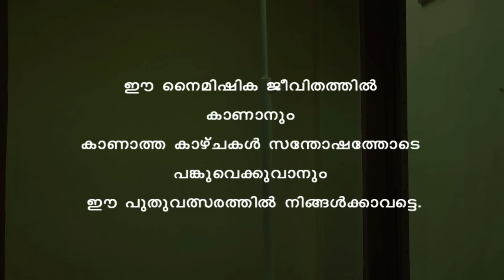The Flame New Release Malayalam Short Film | Latest Malayalam Short Film 2016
Watch The Flame New Release Malayalam Short Film | Latest Malayalam Short Film 2016